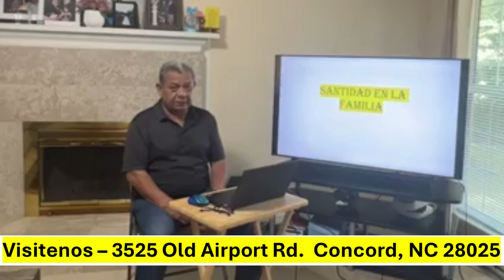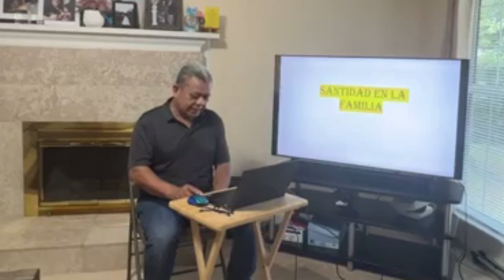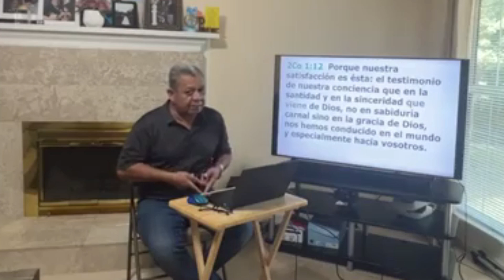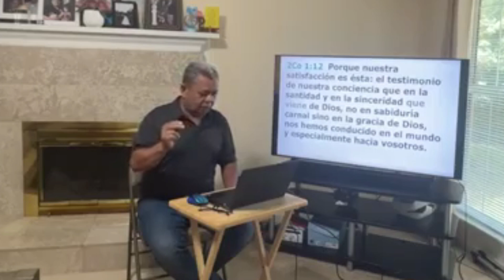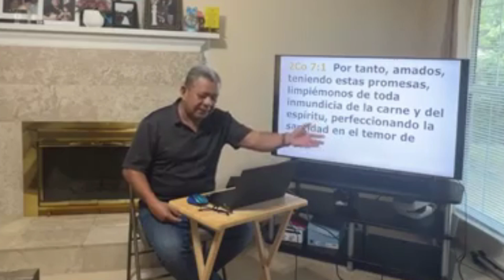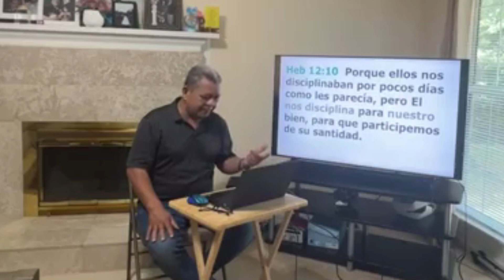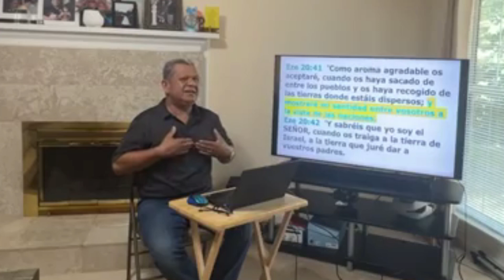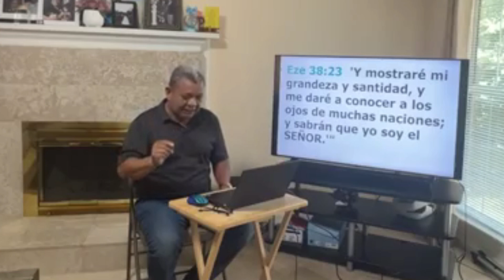La Santidad En La Familia